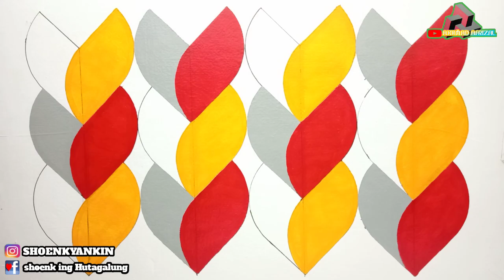OPTICAL ILLUSION 3D WALL PAINTING ❗ | CAT TEMBOK 3D ❗| CAT DINDING KAMAR ❗| INTERIOR DESIGN ❗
Halo teman" ini saya mau membagikan ilmu Tutorial cara membuat cat tembok 3D simak sampai akhir videonya yahh...
Semoga bermanfaat bisa di buat di rumah kalian masing-masing 🤗

Bahan2nya 🔥
👉 pensil / spidol
👉kuas lukis
👉 cat minyak
👉kertas
👉tinner / bensin

salam satu seni 🖌️🎨